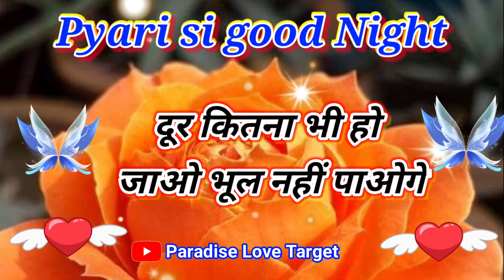🥰दुआ करते हैं आपकी 😘 हंसी कम ना हो 🌹 good night shayari 🌹 good night ke status 🌹 good night video